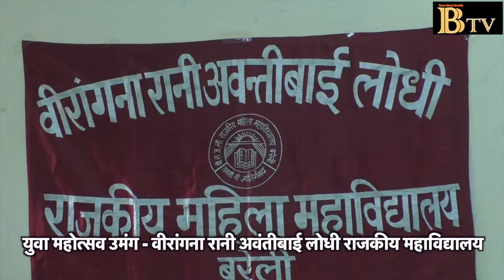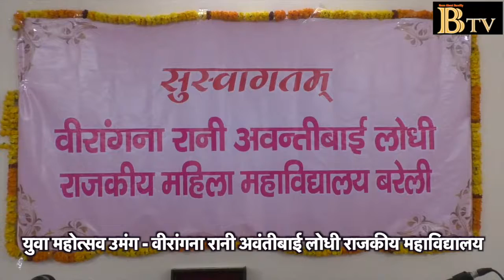उमंग - वीरांगना रानी अवंतीबाई लोधी राजकीय महाविद्यालय